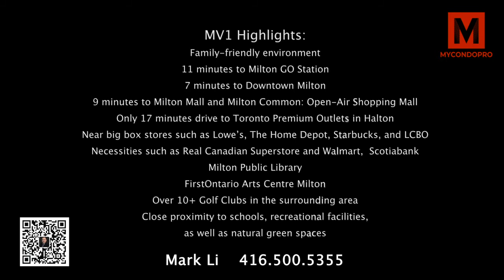MV1 Condos l MyCondoPro l Mark Li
MV1 Condos is a new condo development currently in pre-construction by Great Gulf Homes. Coming soon to Tremaine Rd & Britannia Rd in Milton.

🔑MyCondoPro🔑
✔️Working with PROS
✔️Pre-construction condos